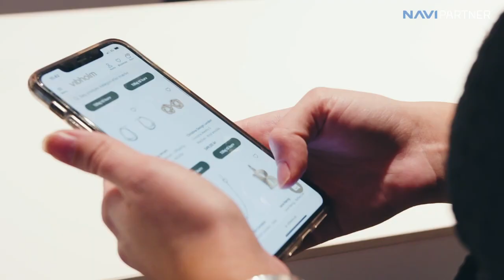CloudFactory Retail – Uncomplicating Unified Commerce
CloudFactory are delighted to showcase Dynamics 365 Business Central featuring an extensive Retail and Omnichannel experience.